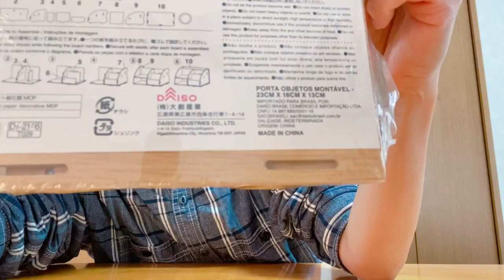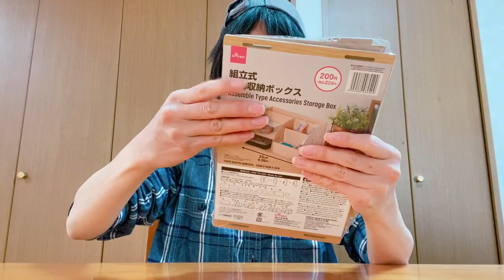DAISOダイソー組立式小物収納ボックスを楽しく作ったよ〜〜〜♪